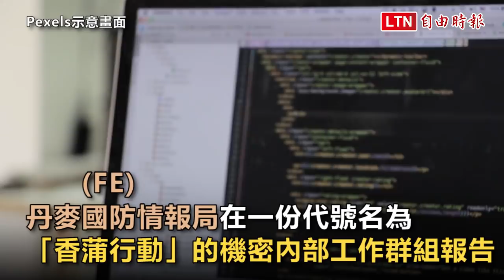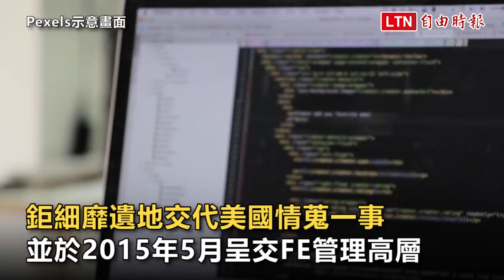美國竊聽歐洲政要？ 梅克爾要求美國、丹麥給說法